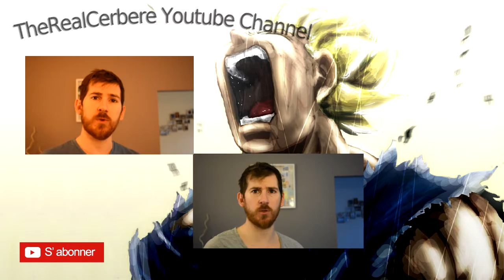[TEST PC] MARVEL PUZZLE QUEST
Découverte d'un petit jeu sur l'univers Marvel. Il fait passer le temps entre 2 grosses licences. Le concept de baston versus l'IA est intéressant.